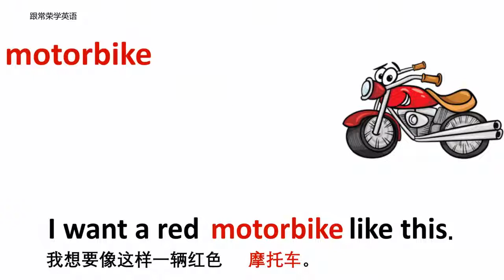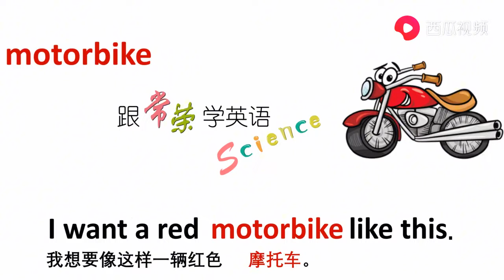交通与地点motorbike摩托车 牛津初高中小学少儿童英语单词例句4K